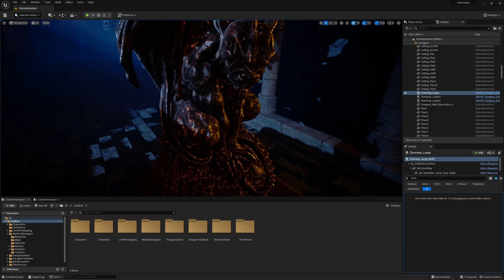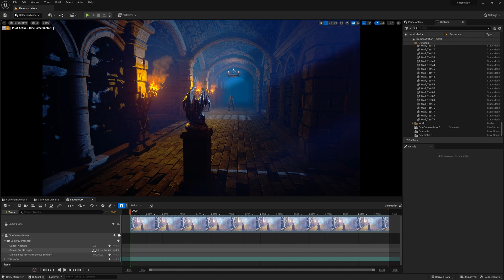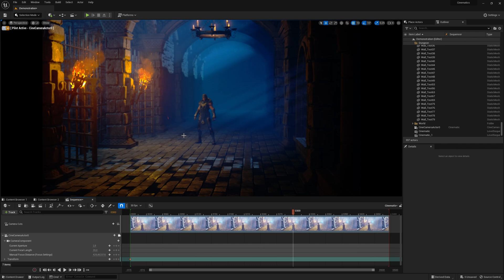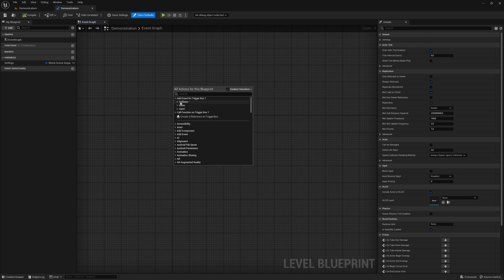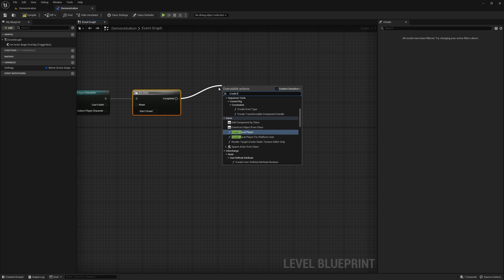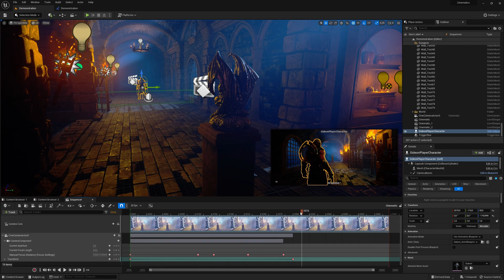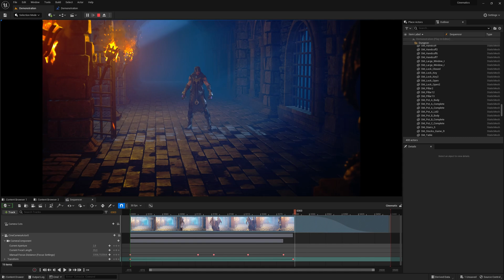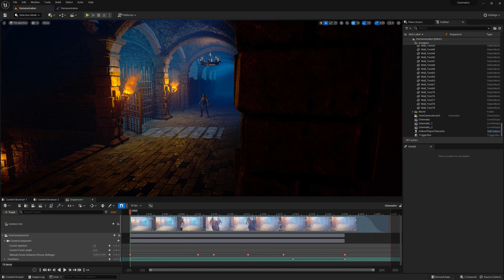Como pasar de CINEMÁTICA a GAMEPLAY de forma PROFESIONAL | Unreal Engine Tutorial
En este vídeo os voy a enseñar como pasar de cinemática a gameplay sin cortes en Unreal Engine, como ocurre en juegos como Uncharted, God of war... y la mayoría de los Triple A. Es una técnica súper sencilla y el resultado es espectacular.

Puedes apoyarme siendo miembro del canal. Podré subir más vídeos y te lo agradeceré para siempre :)

Mi nombre es Juanma, soy un desarrollador de videojuegos indie que siente verdadera pasión por la creación audiovisual. En este canal trataré de aportar mis conocimientos para la gente que, al igual que yo, quiera (y disfrute) crear nuevos "mundos".

Los principios son difíciles, y mi filosofía es explicar las cosas desde el punto de vista de alguien que está empezando, para que se entiendan los conceptos básicos y a partir de ahí se puedan desarrollar nuevos por uno mismo.

Sólo una norma, respeto. Entre todos podemos crear una comunidad limpia y ayudarnos mutuamente. Si sientes el deseo de ser un borde, insultar, hacer spam... etc, hay cientos de miles de canales en Youtube esperándote.